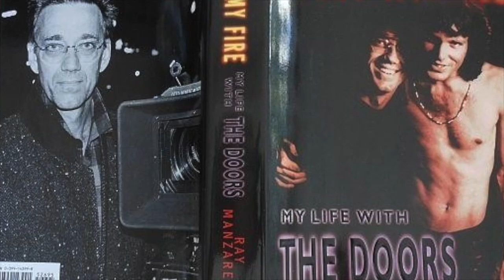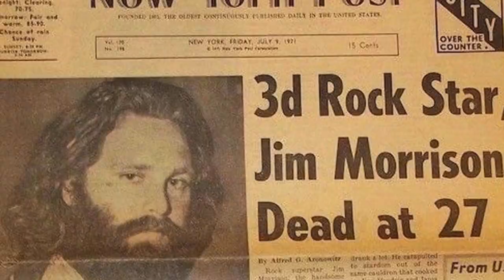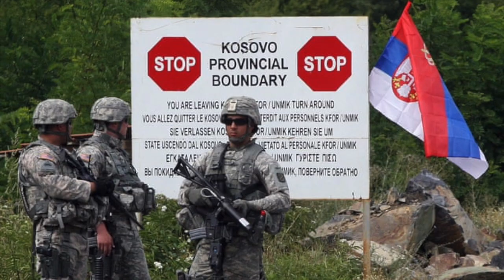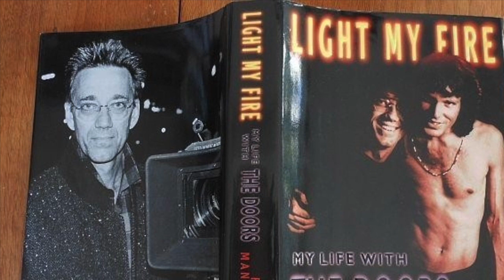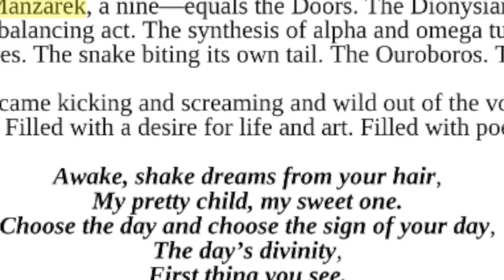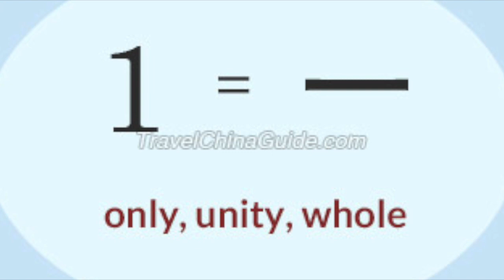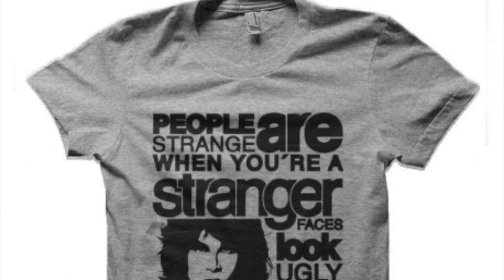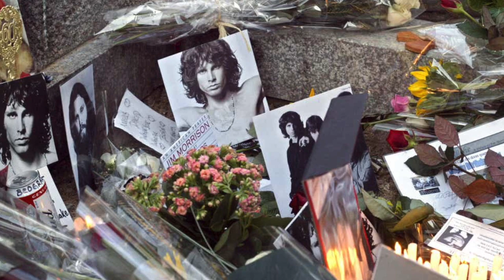Ray Manzarek, The Doors keyboardist, on why he hates the Oliver Stone Doors film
An interview with Ray Manzarek, the Doors keyboard player, recorded in Dublin, Ireland in 1999. Topics covered include his dislike of the Oliver Stone Doors biopic, which he considered 'a cocaine movie' rather than an LSD move; the Columbine massacre; the overthrow of Slobodan Milosevic in Serbia, the difficulty of working with Jim Morrison and his own spoken word performances.

The tape was lying in a room for 21 years, digitised and uploaded in 2020